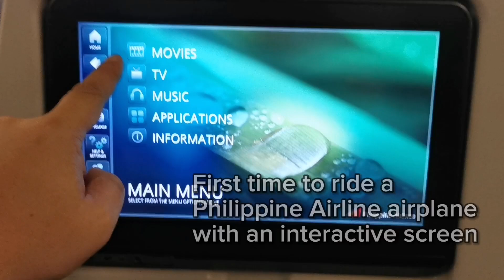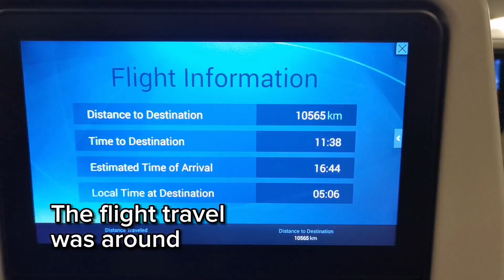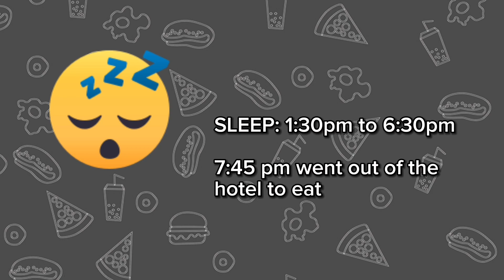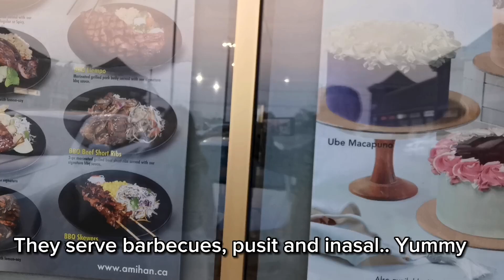Canada Day 1 : Our Travel Journey Experience From Manila to Vancouver to Calgary | Pinoy Couple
Today is the day!! Our journey to Canada begins.

Join us as we go to Canada for the first time. Traveling from Manila to Vancouver and then to Calgary.

We will take you to our journey as we experience life in Canada 🇨🇦